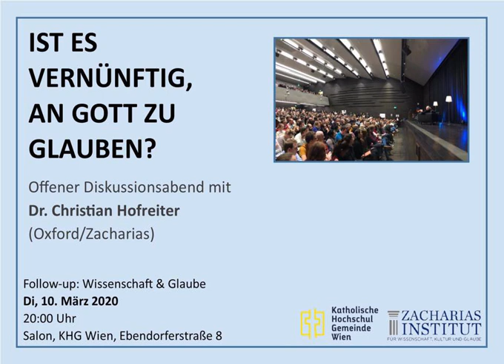Ist es vernünftig, an Gott zu glauben? Follow Up mit Christian Hofreiter (Oxford/Zacharias)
Wissenschaft und Glaube? Ist es vernünftig an Gott zu Glauben? Dr. Christian Hofreiter vom Zacharias Institut erklärt und inspiriert. Viel Freude mit seinem Input!